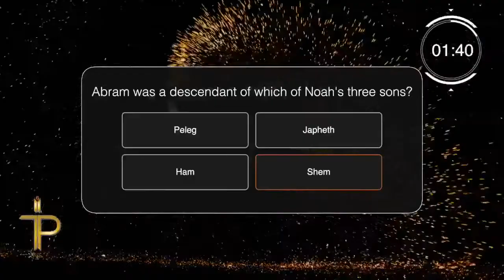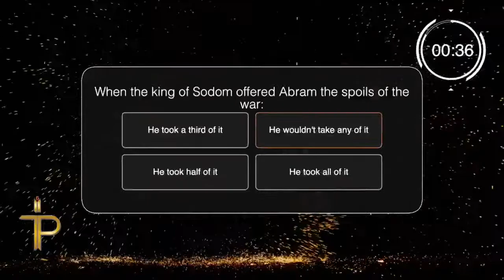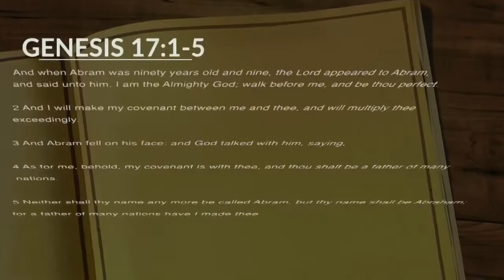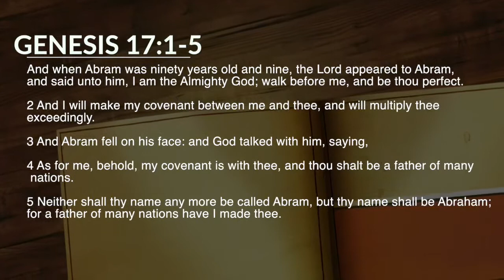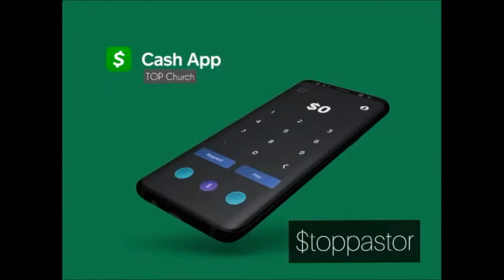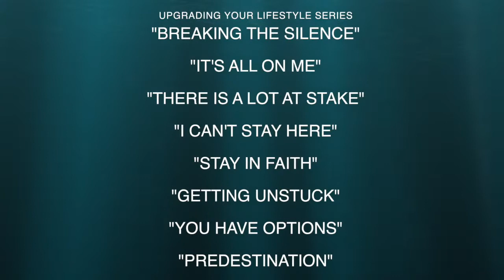Upgrading Your Lifestyle Series - Breaking the Silence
YB - Upgrading Your Lifestyle Series
Givelify
"We Own The Rights To This Music & Video!!!"